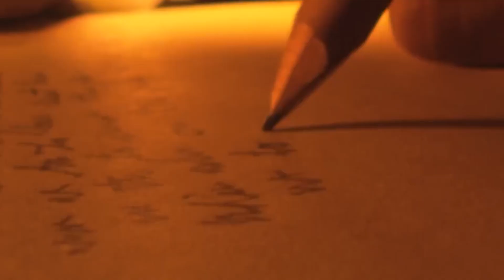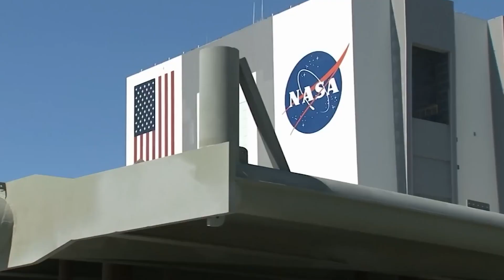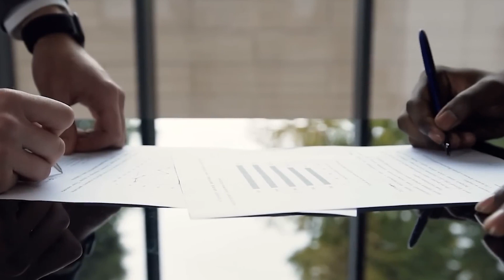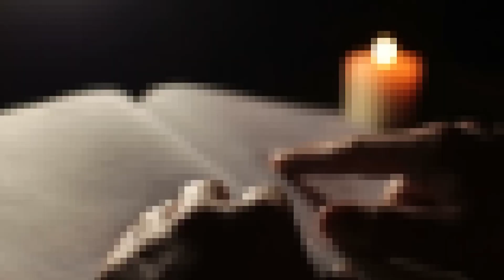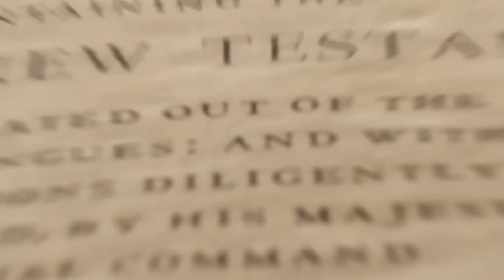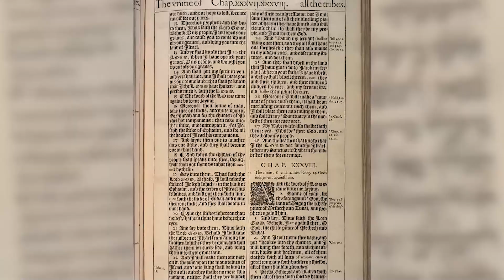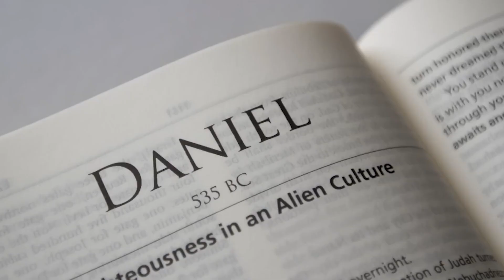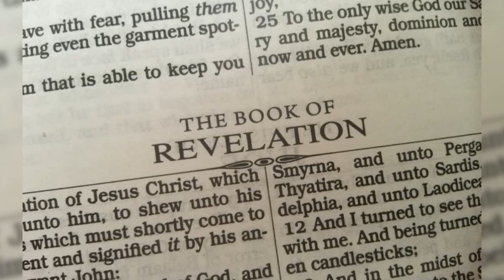Terrifying Discovery Under The Euphrates River Scares The Whole World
The Euphrates River has been the site of many strange and mysterious occurrences in recent weeks. Locals in the area have been left perplexed as to why this is happening, with many believing that the river is cursed., we'll take a look at the different events that have happened on the Euphrates River, what locals are saying about the strange events, and what could be causing them. Is the Euphrates River cursed, or is there something else going on?

The history of the Euphrates River
The Euphrates River is one of the most famous rivers in the world. The river is mentioned in many ancient texts, including the Bible, and is said to have been an important source of life for civilizations as far back as 6,000 BC. It has served as an important trade route and source of water for many cultures throughout history.